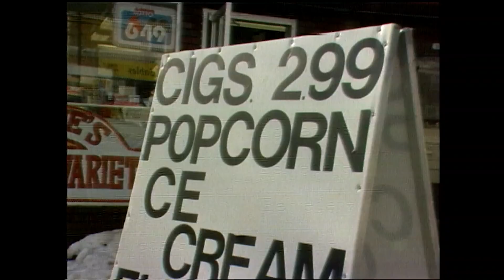Cigarettes in vending machines next to the Cheezies, 1988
Cigarette specific vending machines were becoming a thing of the past in 1988, and not because they had been outlawed. The next best place is in the snack vending machines, next to the Cheezies.